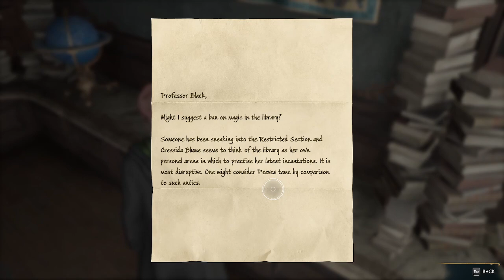Hogwarts Legacy: Back to School Shopping (Ep 04)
A magical world at the school of Hogwarts is my next adventure.  Charms, potions, and a lot more await me at these classes.  I hope this meets what I would want of a Wizard experience.